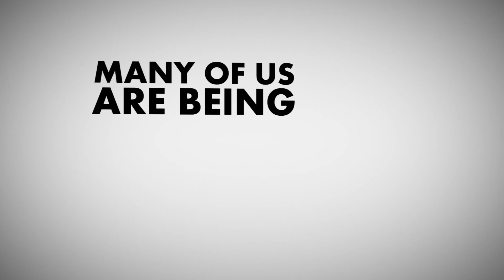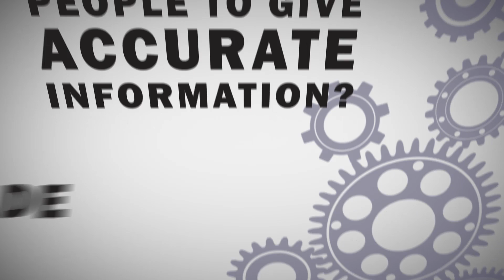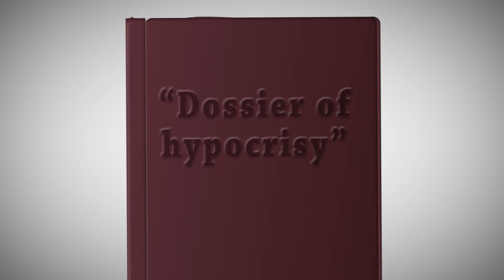N30 - hear the truth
A short video that debunks the government's campaign of distortion against public sector workers. Unite survey shows the truth about who the public trusts